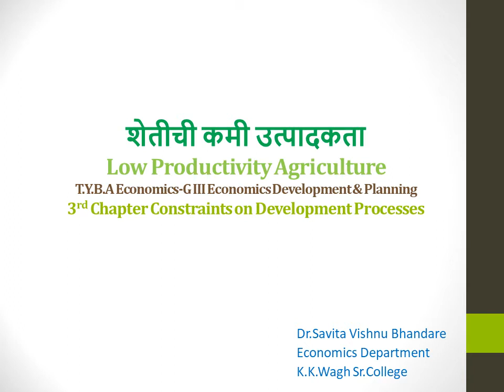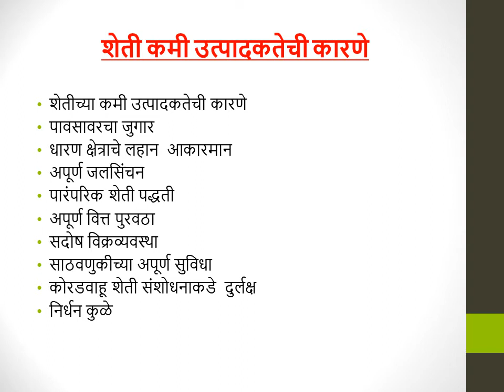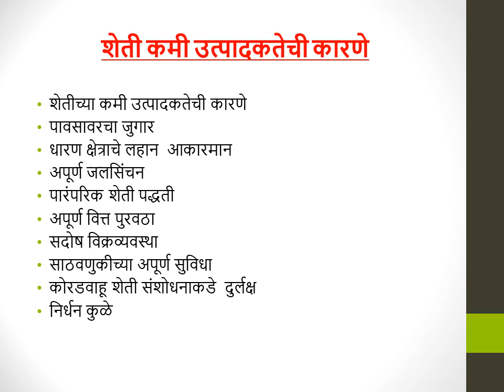TYBA Economics Gen-3 | Low Productivity of Agriculture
This video is useful for TYBA Economics General -3 Student to easily understand What is the causes of low productivity in Agriculture  & Concept.